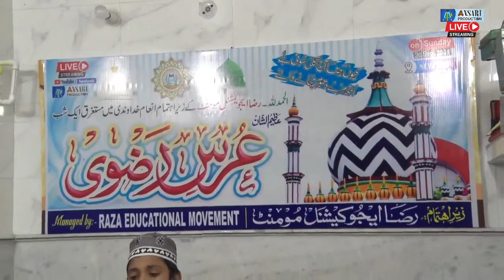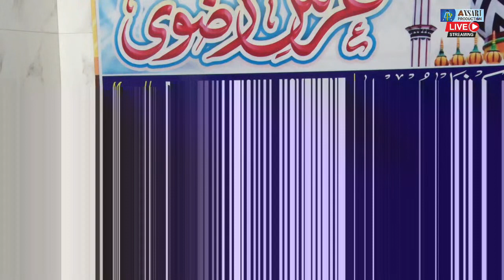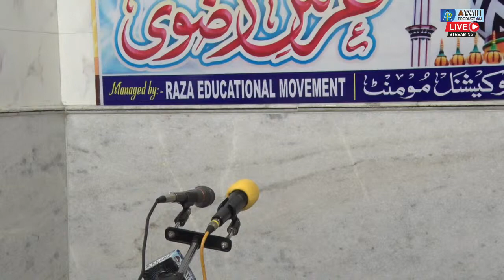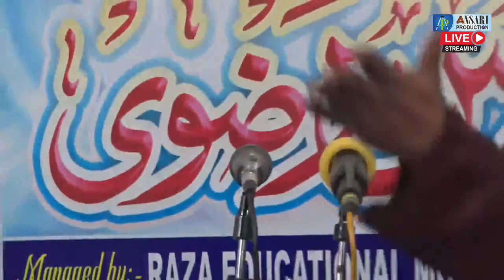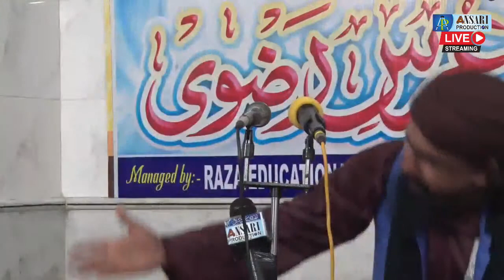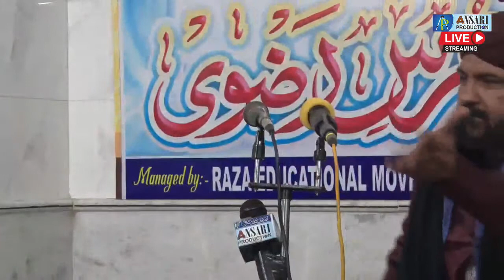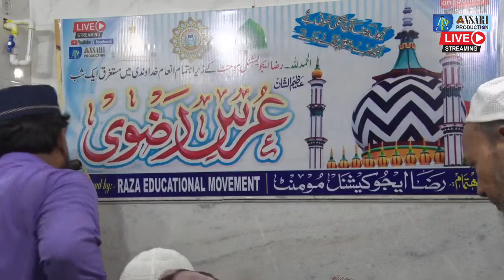🔴 LIVE | Urse Razavi at Madrasa Zia-ul-Quran | Janta Colony, Delhi